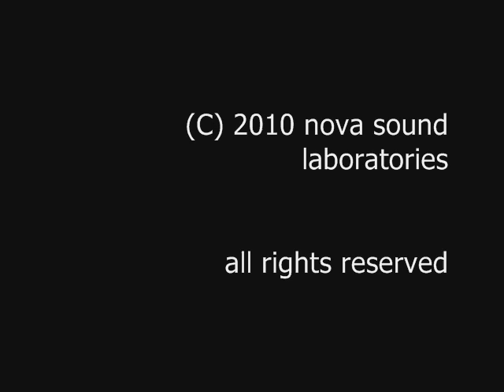Life At Random - Four String Bass Is So Last Century!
I also get to showcase a demo of a song I'm working on for my upcoming album due summer/fall 2012.